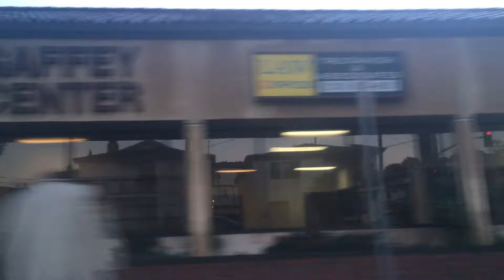LOS ANGELES, CALIFORNIA | 6:59 AM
0:00 - San Pedro, CA at 6 : 59 AM
3:06 - Port of Los Angeles, CA at 7 : 07 AM
3:48 - Torrance, CA at 5 : 06 PM
6:10 - Torrance, CA at 5 : 10 PM

sorry about my shakey hands n dirty windows